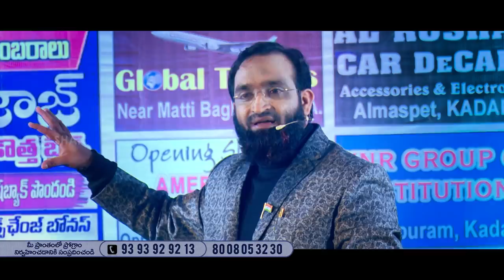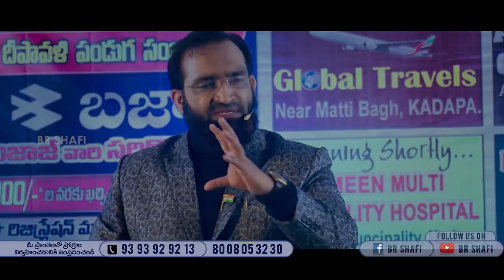Br Shafi || మీ జీవితంలో సమస్యలు ఉన్నాయా ? Congratulations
Master motivator
Br SHAFI